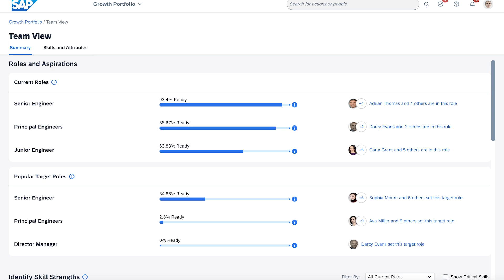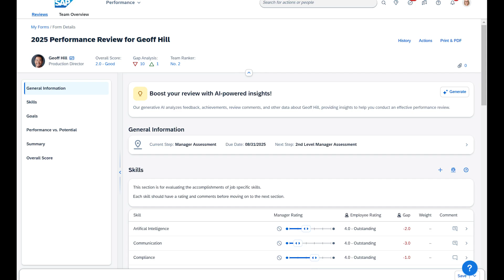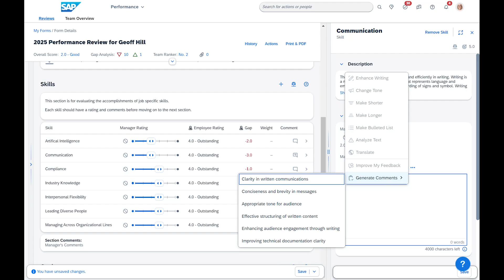Talent Management in SAP SuccessFactors | 1H 2025 Release Highlights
Geoff Fetner shares exciting innovations for talent management, including AI-assisted capabilities available with the SAP SuccessFactors 1H 2025 release highlights.

00:09 – Introduction
00:15 – Team development insights
00:48 – Skills strengths
1:10 – Skills to improve
1:22 – New performance form experience
1:48 – AI-assisted performance insights
2:07 – AI-based comments based on skills
2:34 – Available resources for more information